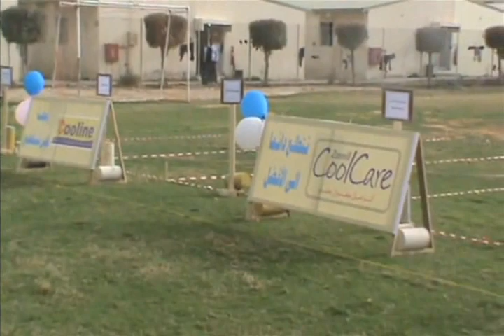ZIIC Sportsfest 2012 Opening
Opening of Zamil Industrial Sportsfest 2012